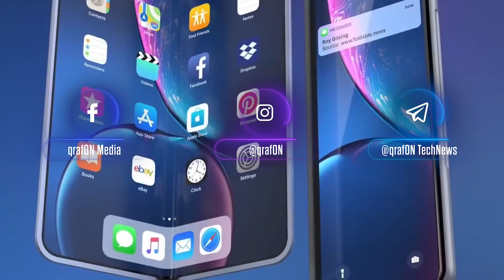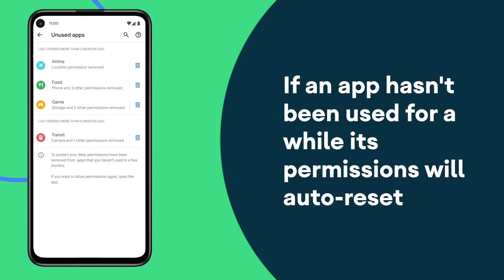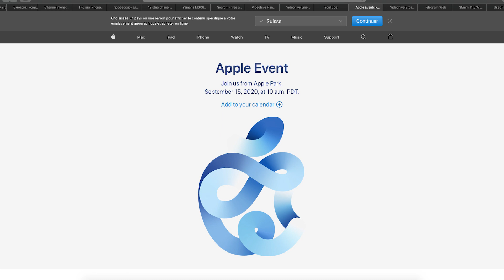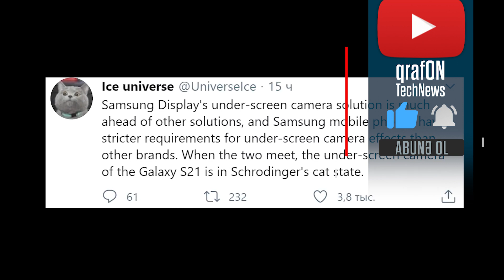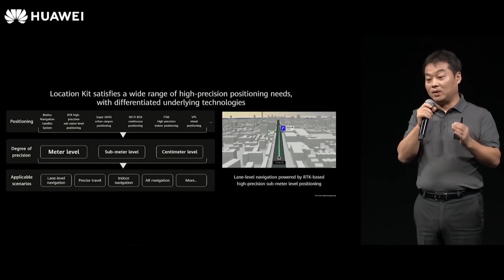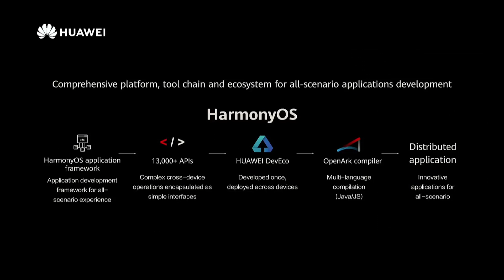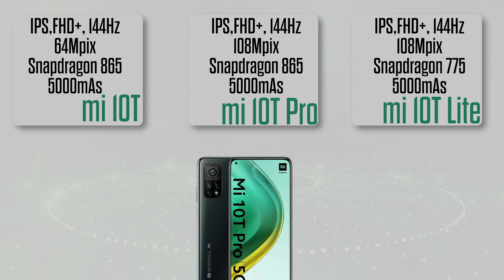🔴 QATLANAN iPhone 🔥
Kontent Texno Xəbərlərlə ZƏNGİNDİR. Android 11, Huawei, Xiaomi, Apple şirkətlərinin yenilikləri haqqında məlumatlar əldə edəcəksiniz.

Bizə dəstək olmaq üçün Abunə olmaq, Like etmək və bu videonu paylaşmaq kifayətdir.